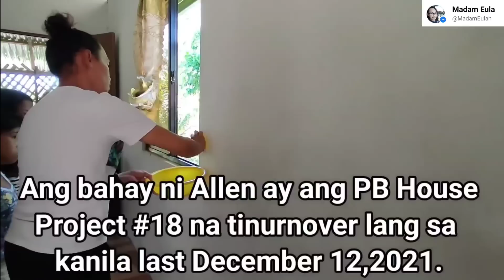Pabahay ni Pugong Byahero Binaboy?😡 | Grabe ang dumi! Kaninong Bahay ito?🤮